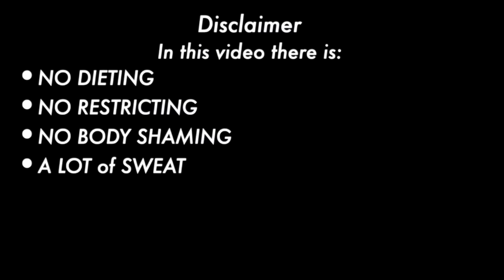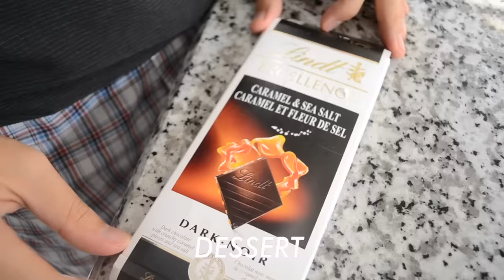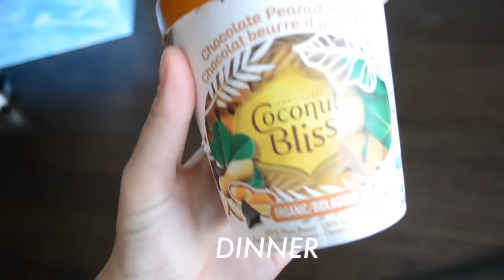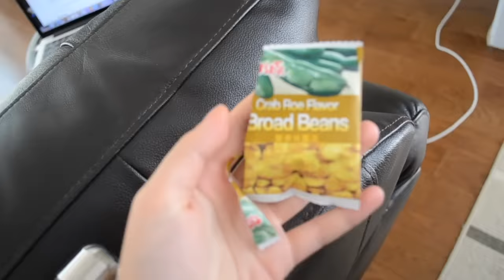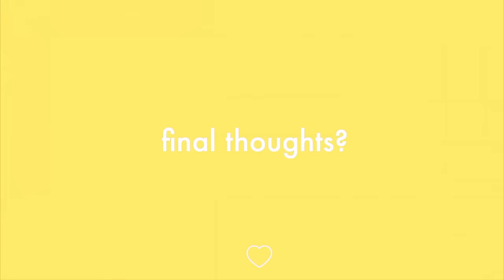I Did Lilly Sabri’s 14 Day Summer Shred Challenge *ABS WITHOUT RESTRICTING* | & Everything I Ate!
LOVE THE JIGGLE EVERYONE! ;)

BTW: THE SECOND WEEK OF EATING CAN BE FOUND ON MY OTHER VIDEO THAT IS WHY SOME OF THE CLIPS LOOK THE SAME! BECAUSE THEY ARE.

GO TO 16:06 FOR A MESSAGE FOR ALL OF YOU!

thank you  @Lilly Sabri for truly making me feel strong and proud of my body :)

Intro: 0:00 - 1:59
Working out and food: 2:00 - 12:49
Results: 12:57 - 14:10
Difficulty: 14:25 - 15:02
Final thoughts: 15:02 - 16:06
A MESSAGE FOR EVERYONE: 16:06 - the end

favourite products
My fav crunchy Kraft Peanut butter
yoga mat
my camera
resistance bands

Pancake recipe
1/2 - 1 banana
1/4 cup oats
1 tsp baking powder
1 scoop protein powder
2 tbsp of almond milk (more if needed)
1 egg
1 - 2 tbsp of PB2
1 tsp cinnamon
Chocolate chips :)

Pancake Instructions
Heat pan on medium (Make sure the pan is hot before pouring batter)
Spray with cooking oil or just put some oil on the pan
Pour pancake batter on the pan
Wait for it to bubble and the bottom to brown
Flip !
Put on plate, top with A LOT of fruit, A LOT of peanut butter, and A LOT of maple syrup!

Please remember the only message I want to spread is a positive one. I want to encourage us all, myself included, that we should continually practice self-love and appreciate our bodies. We are on this journey together. I hope you can try to remember that.

Linda